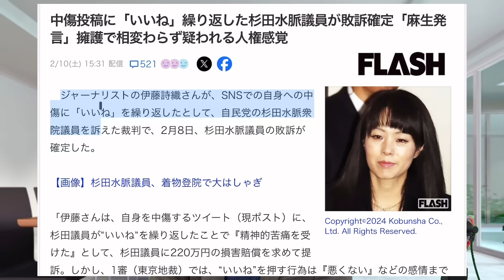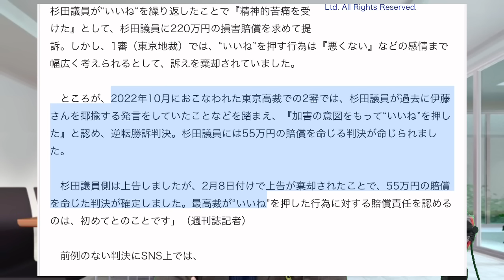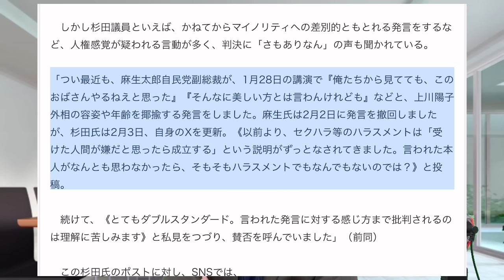【杉田水脈】もうね、この方は人としてどうなん？ってつくづく思うよね💦 次の選挙では落選してください。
（関連記事）
中傷投稿に「いいね」繰り返した杉田水脈議員が敗訴確定「麻生発言」擁護で相変わらず疑われる人権感覚
ジャーナリストの伊藤詩織さんが、SNSでの自身への中傷に「いいね」を繰り返したとして、自民党の杉田水脈衆院議員を訴えた裁判で、2月8日、杉田水脈議員の敗訴が確定した。

■活動費490円のサポートお願いします（Gold Member）

（＊動画内で着用したパーカーはここから）

（＊動画内で着用したトレーナーはここから）

AKIDAI/動画編集/映像クリエイター@広島